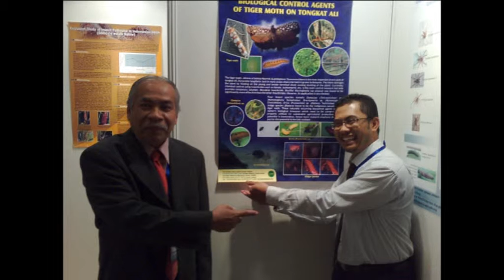Pra Hari Raya AF 2012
Pre-eidulfitri celebration 2012